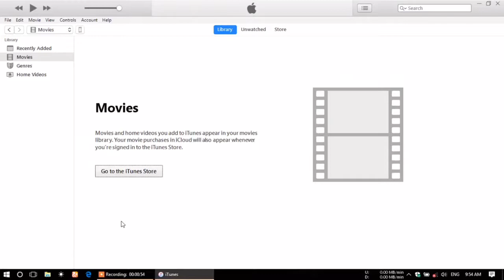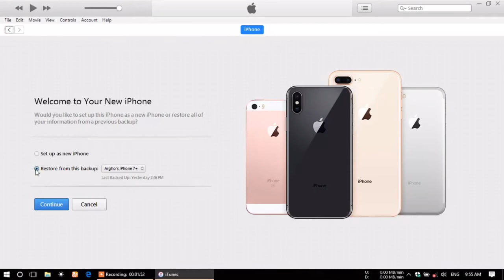How to restore backup from old iPhone to new iPhone [ Bangla ] । [আইফোন টিপস]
First you have to download iTunes on your computer. First you have to back up your old iPhone. Then connect your new iPhone. Watch this video to understand what you have to do...